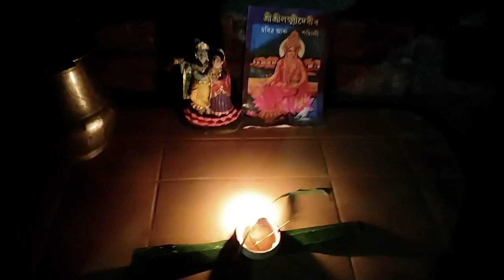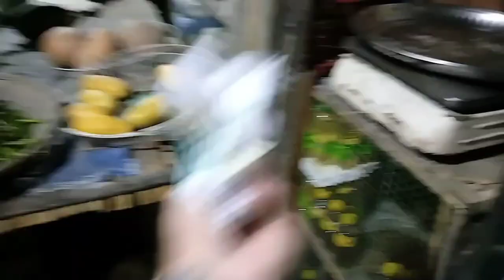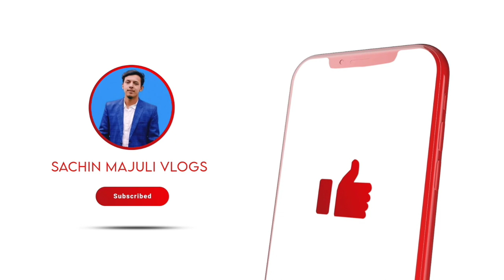মাজুলীত ৰাসৰ নাট মেলিছে😍 আৰু দোকানে দোকানে পাতিছে লক্ষ্মী পূজা❤️🙏 // নষ্টালজিক সময়❤️